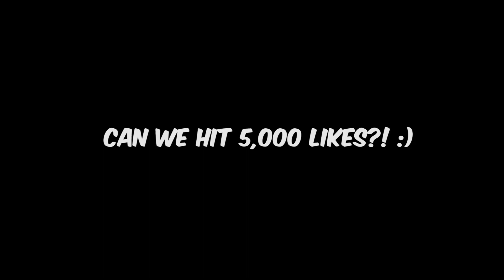THANK YOU EA!!! 😍 MY ELITE FUT CHAMPIONS REWARDS!! - FIFA 18 Pack Opening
I can't believe it, EA managed to restore my account fully! So here's the Elite FUT Champions rewards I got from last weekend's play! FIFA 18 Ultimate Team/FIFA 18 Pack Opening! With some Squad Battles packs in here too!

+ Thank you to playstation for the new PS4 PRO! :D

USE 'REEV' for a discount on all items!